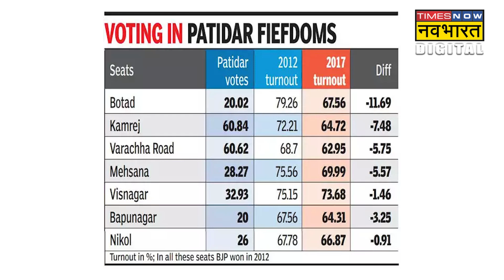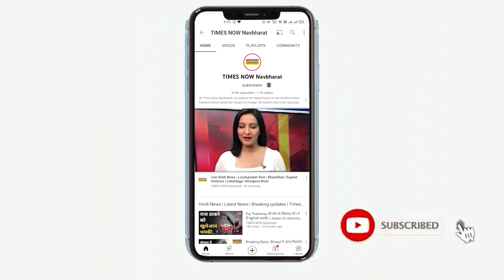Hardik Patel के BJP ज्वाइन करने से Gujarat में पार्टी को क्या होगा फायदा? | Hindi News| Explainer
Hardik Patel के BJP ज्वाइन करने से Gujarat में पार्टी को क्या होगा फायदा? इस वीडियो में इसी बात का विश्लेषण है कि Patidar Leader हार्दिक पटेल गुजरात में बीजेपी के लिए कितने काम के नेता होंगे?